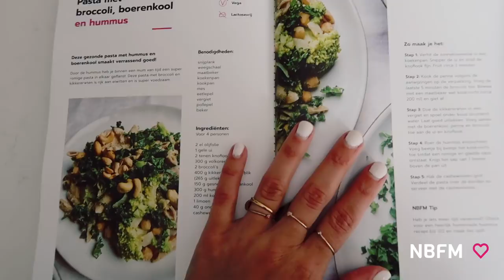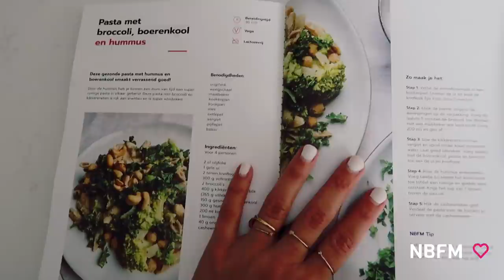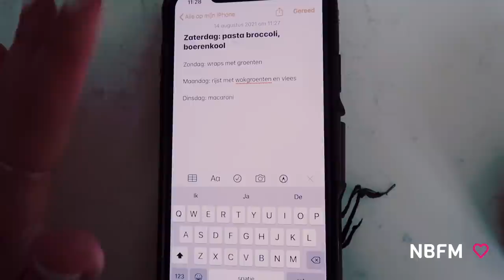LEVENSGEVAARLIJK GASLEK + HOUSETOUR DEEL 2 | VLOG 106 | Newborn Fit Mama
Krijg hier GRATIS ons nieuwste boek!

Probeer hier ons NBFM Fitplan programma!

| SOCIAL MEDIA |

Liefs,

Kimberly